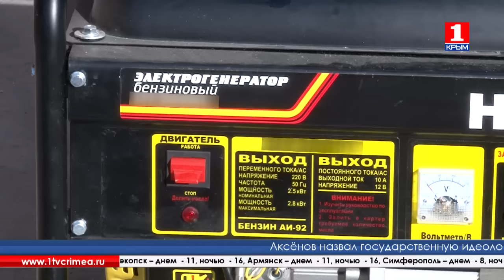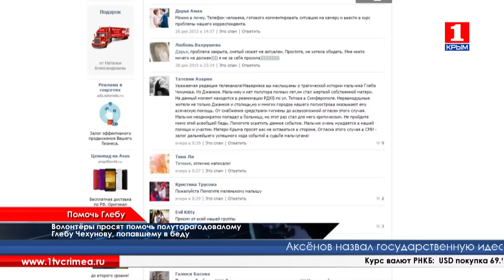Время новостей 2.01.2016